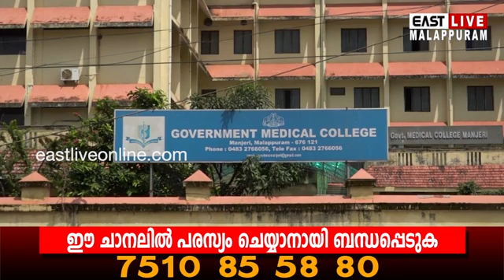ജില്ലയിൽ ഇന്ന് കൊവിഡ്‌ ബാധിതരെക്കാൾ ഉയർന്ന് രോഗമുക്തി നേടിയവർ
മലപ്പുറം ജില്ലയിൽ ഇന്ന് കൊവിഡ്‌ ബാധിതരെക്കാൾ ഉയർന്ന് രോഗമുക്തി നേടിയവർ